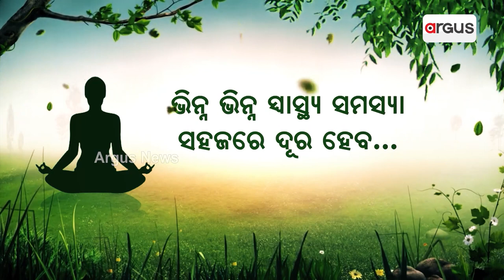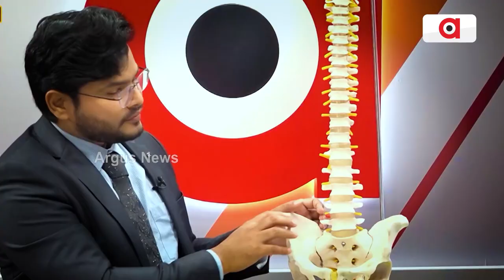Do You Know About Zombie-Ant Fungus? Watch For Details